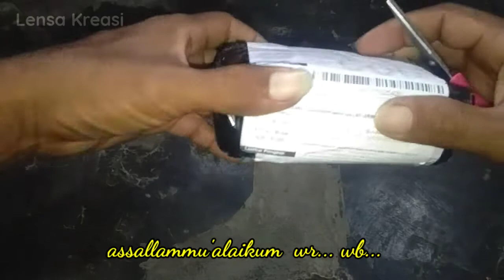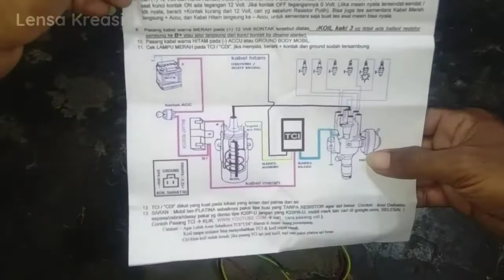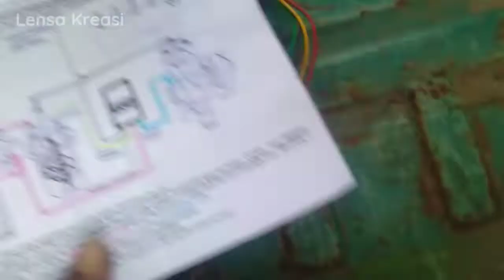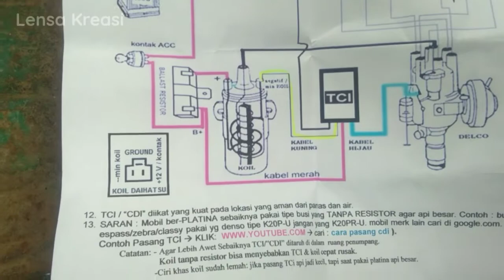cara pasang TCI / CDI ternyata BBM jadi irit dimobil platina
assallammu'alaikum wr... wb...,

divideo ini cara pasang TCI / CDI mobil,
berfungsi menggantikan fungsi platina.
setelah aku coba beberapa bulan hasilnya lumayan teman"... BBM bisa irit selain mesin halus.

untuk pasangnya ada 4 kabel...,
~ kabel merah dihubungkan / jadikan satu dengan koil plus + ( bila memakai resistor koil dikonek di input resistor / kabel dari kontak kunci)
~ kabel kuning hanya terhubung kekoil minus - ( putuskan kabel asli koil min ganti dengan kabel kuning TCI )
~ kabel hijau langsung ke Platina saja dan putus kabel kondensor. ( dimobil saya tidak memakai condensor karena ada beberapa yang tetap dipakai )
~ kabel hitam ke accu minus / bisa ke bodi mobil / bisa ke mesin mobil.

 dengan pasang ini terlihat pengapian menjadi lebih besar dan biru.
bunga loncatan pengapian juga bertambah jauh.

TCI ini aku beli seharga 80 ribuan ( saat video dibuat ).

disini aku hanya memvideokan saat pasang TCI / CDI di mobil colt t120 pick up saya saja.
dan saya bukan montir ,..
hanya saya pasang dimobil sendiri.

  keseharian mobil ini buat angkut hasil panen disawah dan muatan pasir.
dan hasilnya. ok, mesin lebih halus & tarikan enteng saat bawa muatan.

video cara saya stel delco colt t120 dibawah ini

demikian temen" vidio ini aku buat,
agar dapat menghibur teman" semuanya... ,,
terima kasih...

link cek harga terkini & pembelianya;

wassallammu'alaikum wr... wb...,